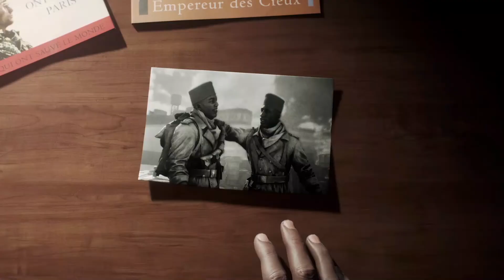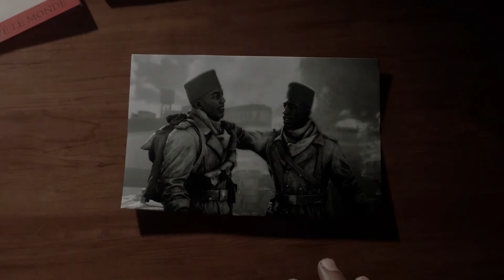BATTLEFIELD V || PART 04 | ENDING || PC GAMEPLAY 60 FPS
Battlefield V is a first-person shooter video game developed by EA DICE and published by Electronic Arts.
Battlefield V is the sixteenth installment in the Battlefield series.
It was released worldwide for Microsoft Windows, PlayStation 4, and Xbox One on November 20, 2018.
Those who pre-ordered the Deluxe Edition of the game were granted early access to the game on November 15, 2018, and Origin Access Premium subscribers on PC received access to the game on November 9, 2018.
The game is based on World War II and is a thematic continuation of its World War I based precursor Battlefield 1.